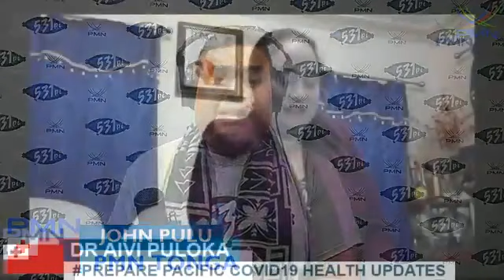Prepare Pacific Covid-19 Tongan Health Update With Dr Aivi Puloka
Watch Tongan Covid-19 Health Update with Dr Aivi Puloka

In this update on PMN Tonga Dr Puloka discusses important health messages for Alert Level 2.

The Northern Region District Health Boards and the Ministry of Health are working on keeping our Kiribati communities up-to-date with the latest information around Coronavirus or Covid-19.